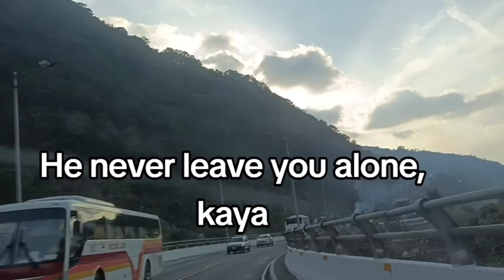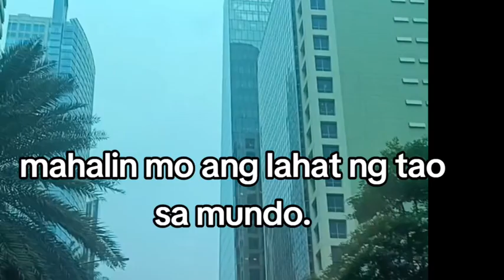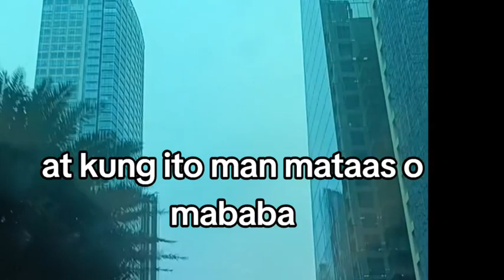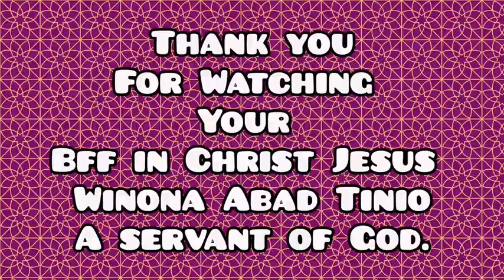PANTAY PANTAY BA ANG PAG MAMAHAL MO KAPATID SA TAO?youtubershorts